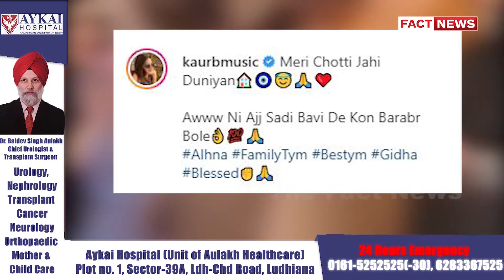ਮਾਂ-ਧੀ ਦਾ ਪਿਆਰ ਦਰਸਾਉਂਦੀ ਪੰਜਾਬੀ ਗਾਇਕ ਕੌਰ ਬੀ ਦੀ ਇਹ ਵੀਡੀਓ || THE FACT NEWS